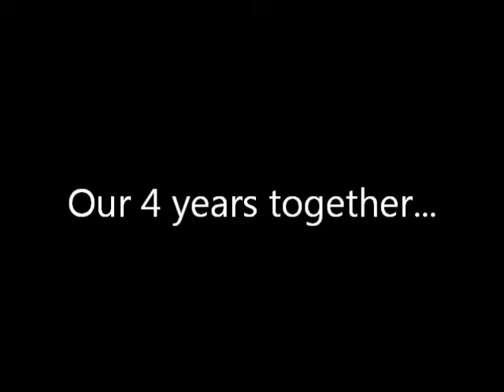Happy Anniversary, Darlene!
You are my favorite.